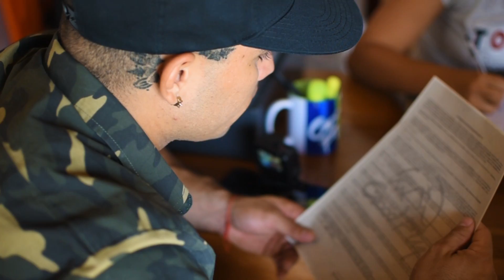MI PRIMER VUELO EN PARAPENTE | ¡VENCIENDO EL MIEDO A LAS ALTURAS!